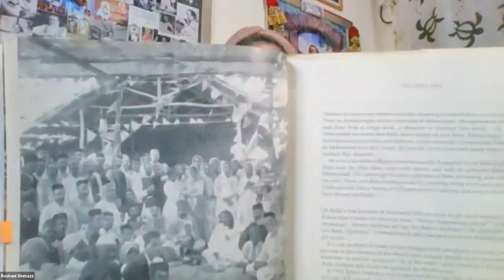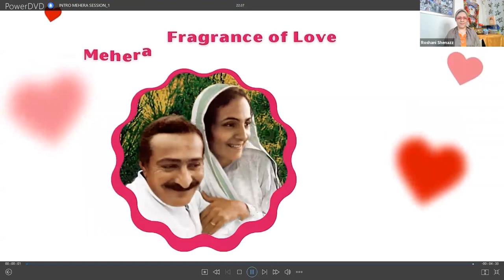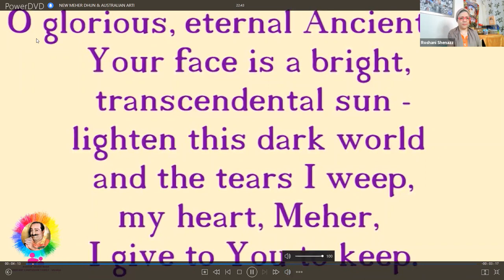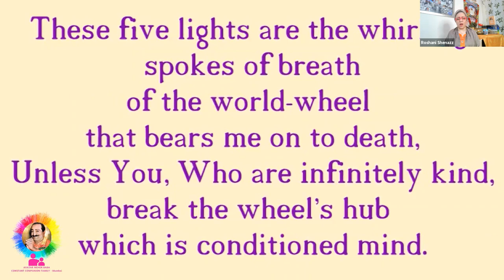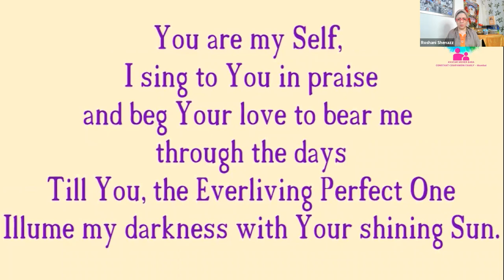Fragrance of Love - Mehera and Women Mandali, Aug 20, 2021 (#5), live on Zoom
Meher Baba said; "She (Mehera) is my very breath without which I cannot live."

We begin these extraordinary Fridays by reading the book MEHERA along with some short clips or videos. This shall be followed by any story sharing about Mehera and the Women Mandali from Baba Lovers in the house.

Let's all journey to the Hill of Fragrance through these Lives of Love.

Be with us on Baba Zoom every Friday.

Hosted by Roshani Shenazz in Mumbai.